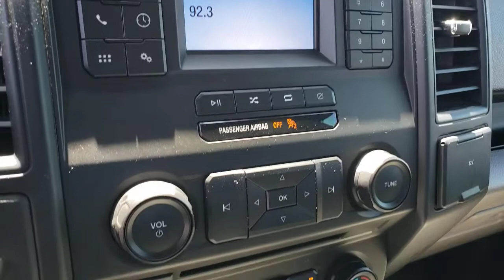Used 2018 Ford F-150 XL Las Vegas, Bullhead City, St. George, Havasu, Pahrump, NV P12504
Oxford White Used 2018 Ford F-150 XL available in Las Vegas, Nevada at Friendly Ford. Servicing the Bullhead City, St. George, Havasu, Pahrump, NV area.

Friendly Ford
660 N Decatur Blvd

CARFAX One-Owner. Clean CARFAX. Certified. Oxford White XL RWDbrbrWelcome to Friendly Ford! Located in Las Vegas, NV, Friendly Ford is proud to be one of the premier dealerships in the area. Odometer is 19790 miles below market average!brbrFord Gold Certified Details:brbr  * Roadside Assistancebr  * Vehicle Historybr  * Powertrain Limited Warranty: 84 Month/100,000 Mile (whichever comes first) from original in-service datebr  * Limited Warranty: 12 Month/12,000 Mile (whichever comes first) after new car warranty expires or from certified purchase datebr  * Warranty Deductible: $100br  * and 22,000 FordPass Rewards Points to use toward first two maintenance visitsbr  * Transferable Warrantybr  * 172 Point InspectionbrbrAwards:br  * 2018 KBB.com Brand Image Awards   * 2018 KBB.com 10 Most Awarded Brands
GVWR: 6,300 lbs Payload Package,6 Speakers,AM/FM radio,Radio: AM/FM Stereo w/6 Speakers,Air Conditioning,Power steering,Speed-sensing steering,Traction control,4-Wheel Disc Brakes,ABS brakes,Dual front impact airbags,Dual front side impact airbags,Front anti-roll bar,Front wheel independent suspension,Low tire pressure warning,Occupant sensing airbag,Overhead airbag,Brake assist,Electronic Stability Control,Exterior parking camera rear: With Dynamic Hitch Assist,Delay-off headlights,Fully automatic headlights,Rear step bumper,Compass,Driver door bin,Outside temperature display,Passenger vanity mirror,Tachometer,Telescoping steering wheel,Tilt steering wheel,Voltmeter,Cloth 40/20/40 Front Seat,Front Center Armrest,Split folding rear seat,Passenger door bin,Wheels: 17 Silver Steel,Variably intermittent wipers,3.55 Axle Ratio